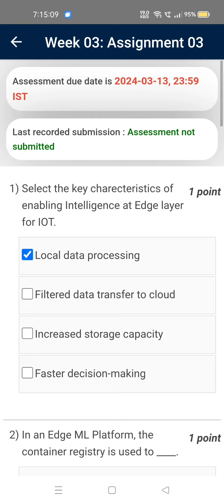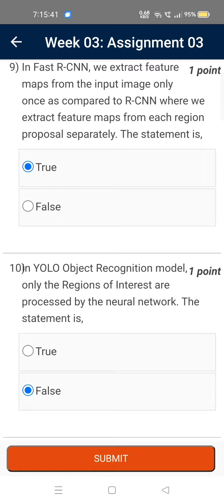NPTEL||FOUNDATION OF CLOUD IOT EDGE ML||week-3 📑||assignment answers